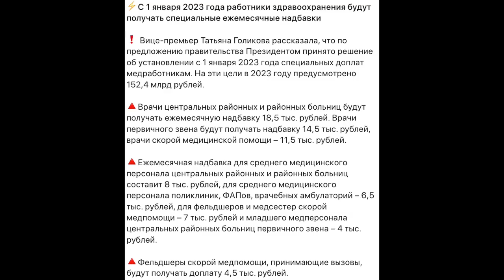НОВЫЕ ЗАКОНЫ с 1 ЯНВАРЯ 2023 для ГРАЖДАН РФ, ИНОСТРАННЫХ ГРАЖДАН. ЧТО ИЗМЕНИТСЯ В ЯНВАРЕ?! Юрист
В этом видео вы можете посмотреть обзор юриста о новых законах в январе 2023 года, новостях и изменениях, вступающих в силу в 2023 г. в Российской Федерации, которые касаются граждан России,  иностранных граждан, Лиц без гражданства, соотечественников, трудовых мигрантов, а также их семей.
Что изменится с 1 января 2023 г. в России?!

00:17 -  ДЕТСКИЕ ПОСОБИЯ. ПЕНСИЯ. ВЫПЛАТЫ 2023;
02:21 -  ПЕНСИЯ В 2023 ГОДУ;
03:32 -  ЗДРАВООХРАНЕНИЕ, МЕДИЦИНА. ЗАРПЛАТА;
04:33 -  - МИГРАЦИОННЫЕ ЗАКОНЫ 2023. НОВОСТИ. ИЗМЕНЕНИЯ;
08:24 - НОВЫЕ ЗАКОНЫ, ИЗМЕНЕНИЯ С 1 ЯНВАРЯ 2023.

ДРУГИЕ УСЛУГИ ДЛЯ ГРАЖДАН:
• ЖИЛИЩНЫЕ ВОПРОСЫ (СДЕЛКИ С НЕДВИЖИМОСТЬЮ и др.)
• СЕМЕЙНЫЕ ВОПРОСЫ.
• НАСЛЕДСТВО
• ЗЕМЕЛЬНЫЕ ВОПРОСЫ
• ТРУДОВЫЕ СПОРЫ
• БАНКРОТСТВО ФИЗЛИЦ;
• СПОРЫ С ЗАСТРОЙЩИКОМ и др.